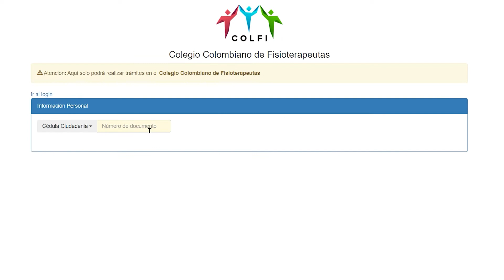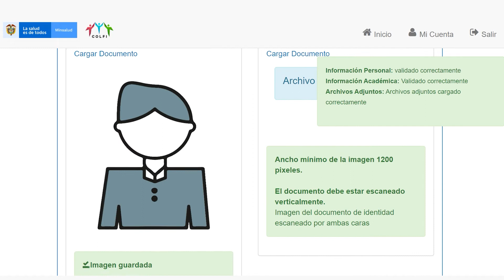Actualización en el ReTHUS